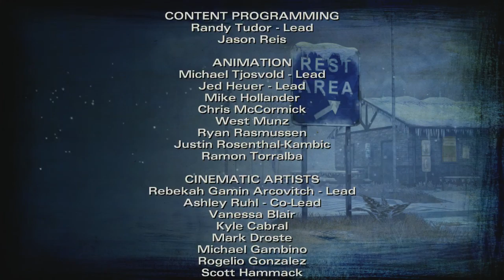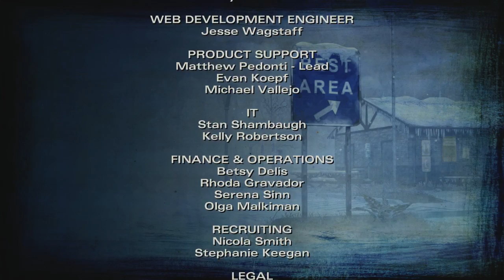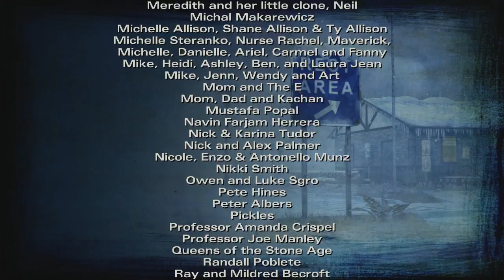Let's Play The Walking Dead Season 2: Final Episode(Tough Decisions)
Tell me what game to play next :D(New LP will go up in 1-2 weeks)